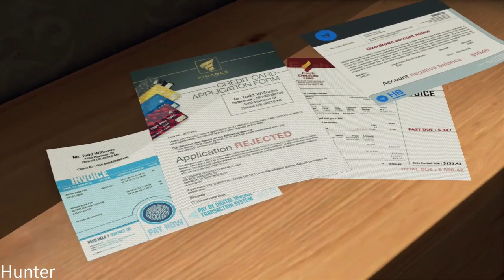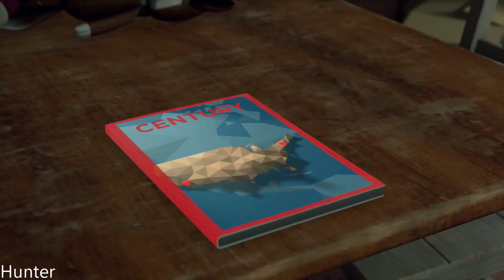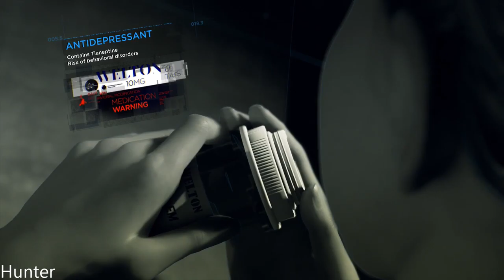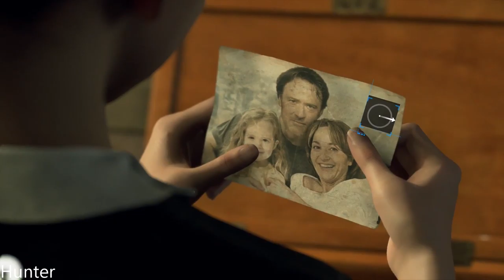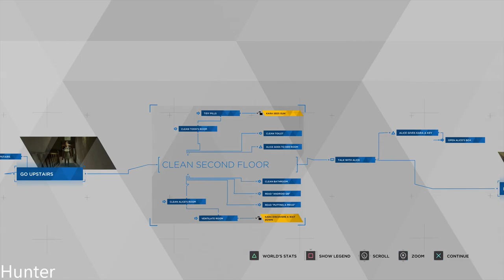DETROIT BECOME HUMAN Walkthrough Gameplay Part 2 (PS4 Pro)